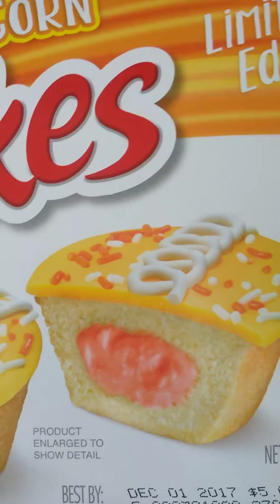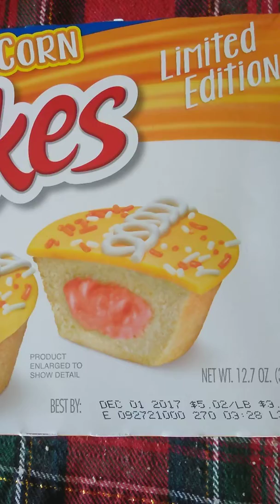Something that should never have been made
Hostess Candy Corn Cupcakes